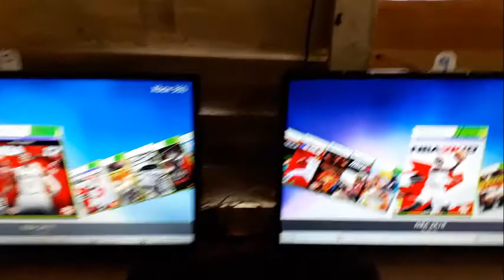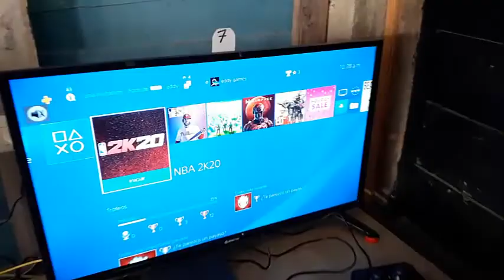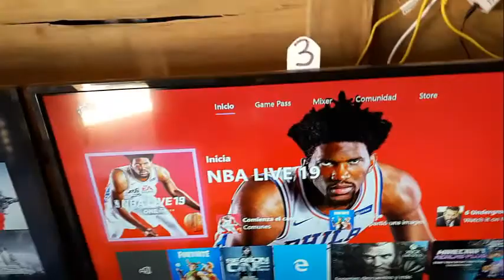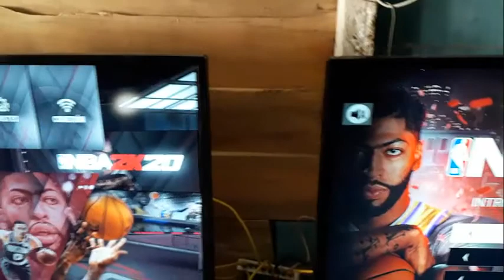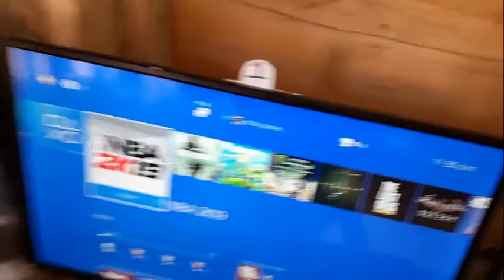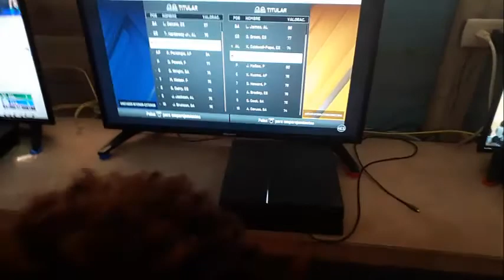Dia especial nba a mitad de precio en eddy video games 2020 tips para llenar sala de juegos